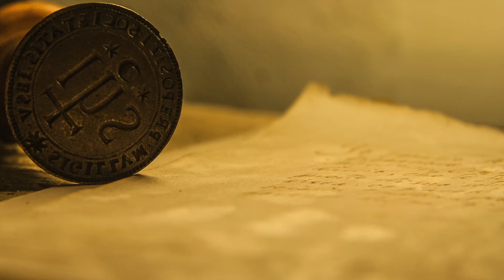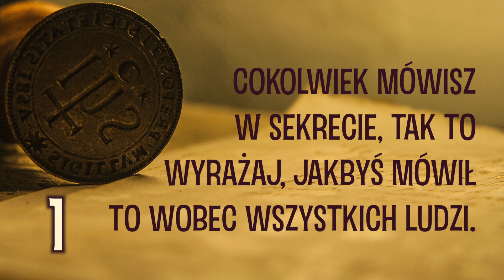1. Cokolwiek mówisz w sekrecie...